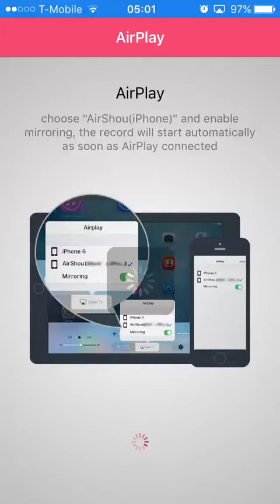My 2nd 5km Egg Hatch Pokemon Go!!!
So guys in this video, i open my 2nd 5km egg watch the video to see what i get!